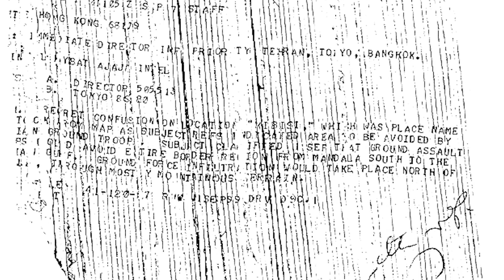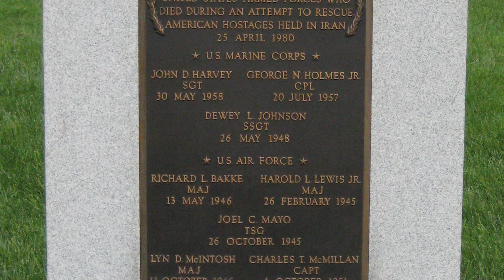Operation EAGLE CLAW [SOF Stories from Quarantine]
Today [24 APR] marks 40 years since Operation EAGLE CLAW. This failed mission was an attempt to rescue the hostages in the Iranian Embassy in 1980. Our own Rick Lamb was part of the mission and he tells his perspective on how the operation went wrong.